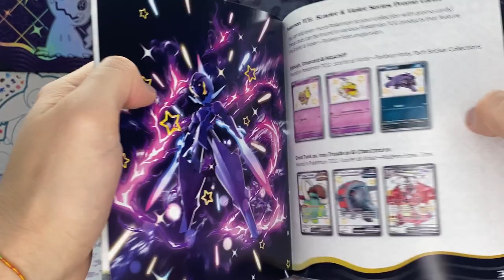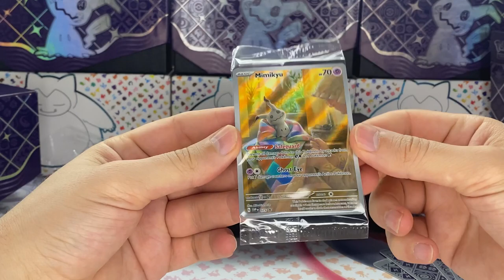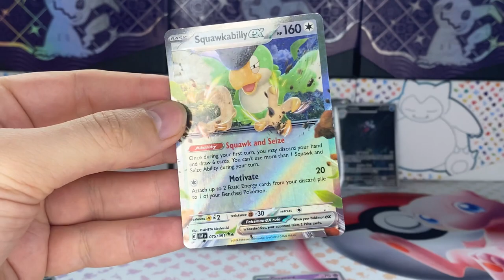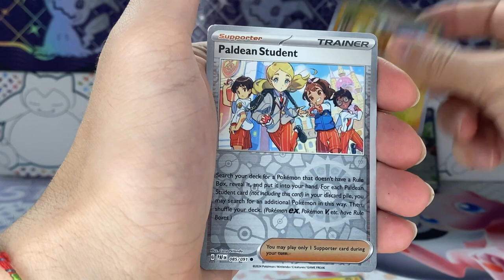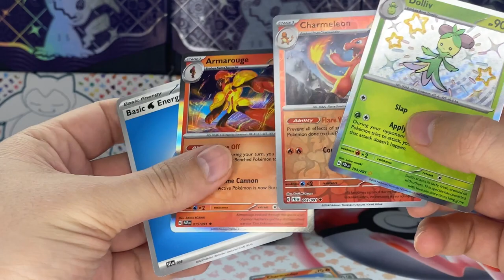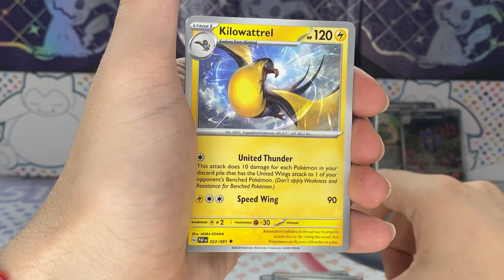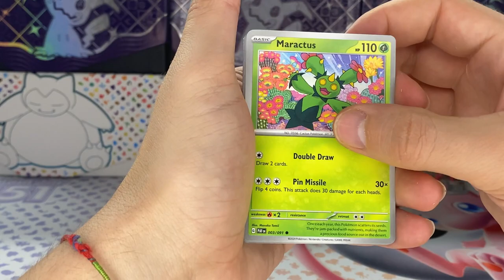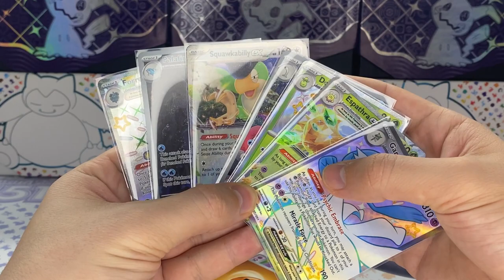Did we find this card of Pokemon in this set ????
Welcome to POKEDOW – Your Gateway to Pokémon Unboxings and Card Discoveries! 🌟 Join us on a thrilling journey as we unveil the secrets hidden within Pokémon packs. From rare card finds to exciting openings, we're here to share the excitement of the Pokémon TCG world. Gotta catch 'em all! 🔮🎉